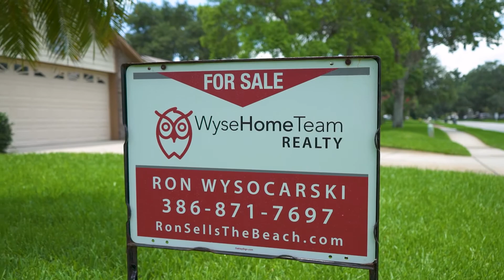3 Benefits Of Hiring Ron Wysocarski To Sell Your Home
Daytona Beach radio host Jim King "King Bird" recently sold his home.

He said he found there were big benefits of hiring Ron Wysocarski as his listing agent.

He gives a quick rundown of the 3 biggest advantages he encountered in this super short video.